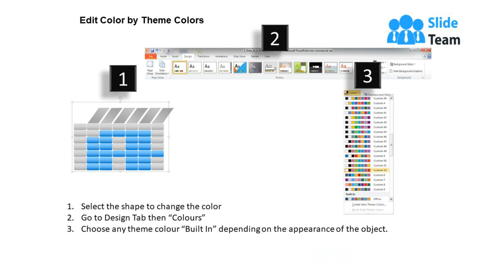0314 Product Features Comparison Chart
Make a list of all of the options that you want to compare by utilizing our product features comparison chart PowerPoint template slide. This PPT tool provides a framework for comparing each option against all others, and helps to show the difference in importance between factors. Our presentation table consist of seven rows for highlighting seven products and their respective features in a neat and clean table format. All the products can be marked with yes or no depending upon which feature the product has and which not. You can even change the colors of the table cells, their text, add more features and products as the graphic is fully amendable. To meet the consumer requirement, it is always better to make an eye-catching contact with them. So by representing your product features using this table visual your audience finds it easily understandable and they get attracted towards your products. Common and download the slide show now and grow your business. Highlight each and every detail. Every point will shine through on our 0314 Product Features Comparison Chart.